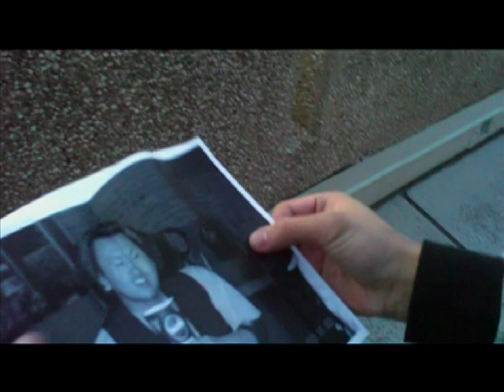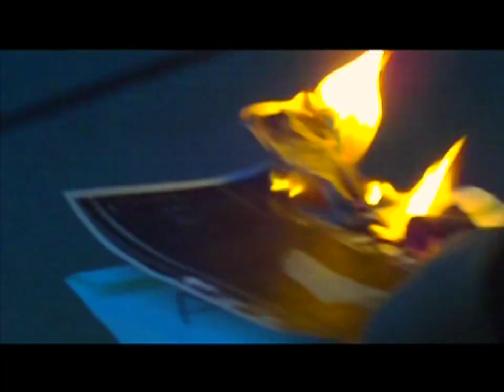ARNIS 2 Nightmare Man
Cast:
Alfred Ebrado
Gene Endiape
Sandy Tang
Arren Pineda
Zach Thomas
Romaine Tilotta
Emily Stottlemyer
Ashleigh Coffelt
Gabe Johns

Choreographed By:
Alfred Ebrado and Gene Endiape

Director / Filmer:
Francis Cabatac

Assistant Director / Director of Photography
& Special Effects:
Julian Spath

Special thanks to:
Francis for his awesome movie making skillz and for letting us put this video on youtube :]

And to Julian for letting us use his equipment and for his amazing movie making skillz :D

And to Gene for coming up with the story line and teaching me [Romaine] how to actually use a bostaff, instead of just flares :P